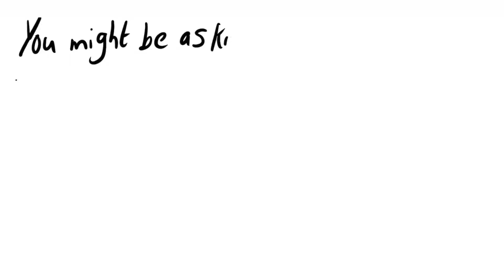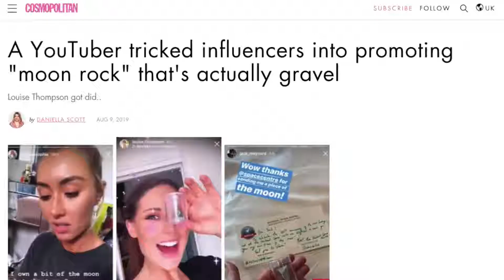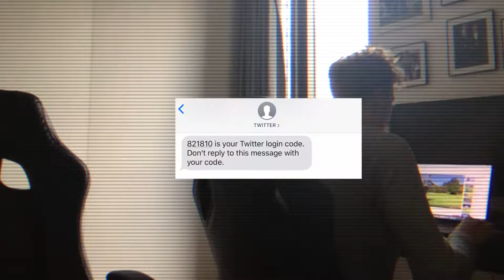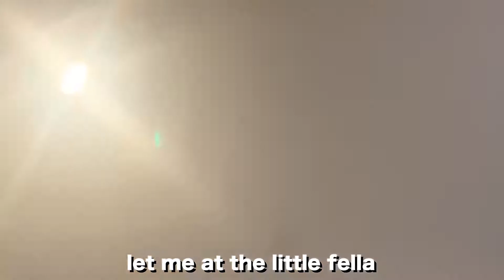We Told Our Roommate Ambar’s Pregnant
Over the last few weeks, we decided to tell Josh that Ambar is pregnant.